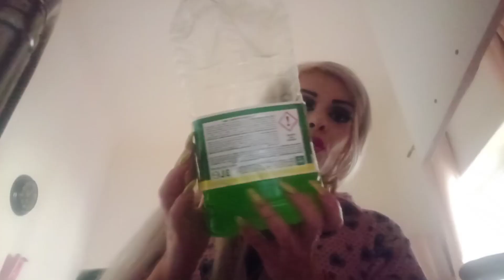Nyx che delusione sei😮 Kiko top vlog novità canale